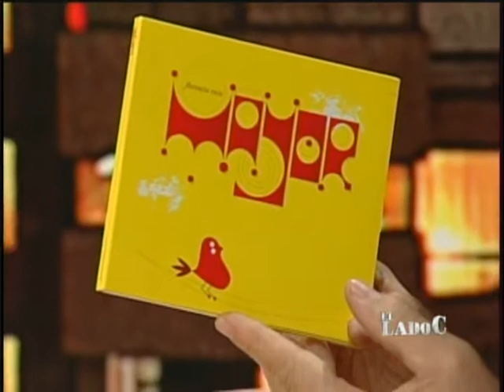El Lado C con Marcelo Comparini_Florencia Ruiz